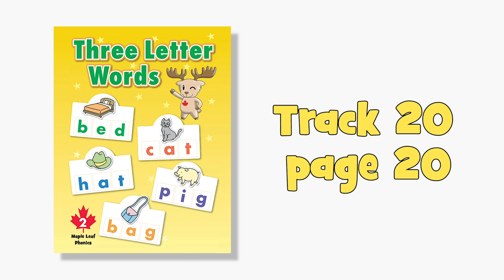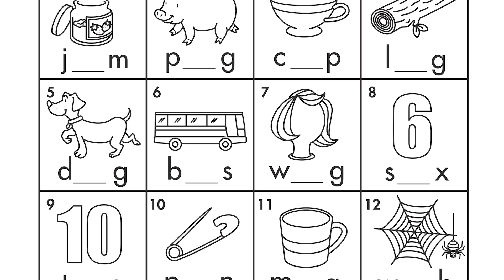Page 20 | Three Letter Words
Page 20 from Three Letter Words

Three Letter Words introduces short vowel sounds. The target of this book is to teach how to read and write all CVC (consonant, vowel, consonant) combination. Great for use at home or in the classroom.